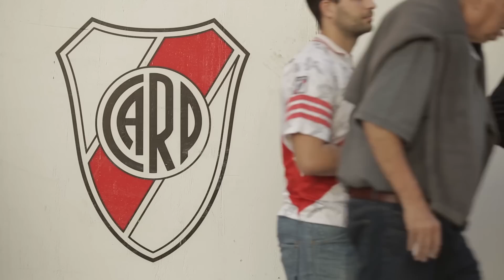Compacto: River vs. Racing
Reviví las mejores jugadas del clásico y todo el color y aliento de la hinchada en el Monumental.